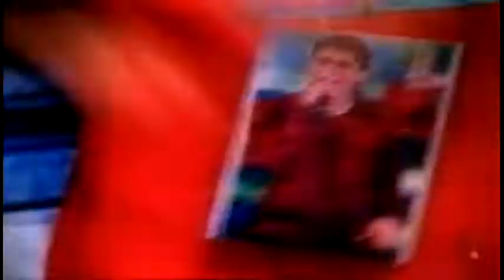VÍCTOR GARCÍA - OTRA VEZ (programa sexos en guerra año 2003)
Canción otra vez
Artista Víctor García
Compositores Jaime Flores, Raúl Ornelas, José Monroy
SME Abramus digital latinautorperf, solar music rights management ,Máximo Aguirre music publishing inc, UNIAO BRASILEIRA DE EDITORAS DE MUSICAB UBEM ,latinautor UMPG,UMPG publishing ASCAP,BMI ,broadcast music inc,CMRRA,latin autor y 6 sociedades de derechos musicales

Programa tv azteca sexos en guerra